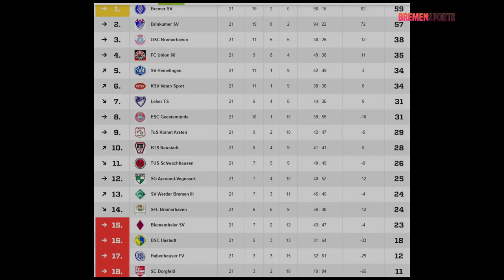Highlights und Tore ! Die Bremen Liga Hightlightshow! Spieltag 23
Alle Spiele alle Tore ! In Kooperation mit Sporttotal.tv und NW Sporthighlights zeige ich Tore, Chancen etc von Bremer Teams in der Regional Liga und von der BremenLiga!